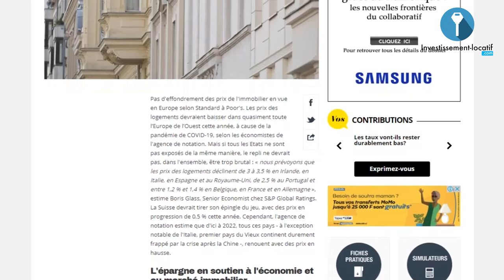Immobilier : Faut il investir après le confinement ?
Investir après le confinement : Bonne ou mauvaise idée ?

On tend vers la fin de cette crise sanitaire qui a bloqué le monde entier pendant plus de 8 semaines. Aujourd'hui nous sommes en train de reprendre les activités comme avant. Néanmoins, il y a des secteurs qui sont un peu plus touchés que d'autres par cette crise.

En effet, suite à la crise sanitaire et économique qui frappe le monde en ce moment, l'on se pose la question de savoir concrètement ce qu'il faut faire pour se relever. Bon nombre de personnes sont convaincues quant à l'effondrement du marché de l'immobilier. Découvrez dans cette vidéo quoi faire en tant qu'investisseur pour limiter les dégâts de cette crise sanitaire. Faut-il investir dans l'immobilier après le confinement ?

Bon visionnage.